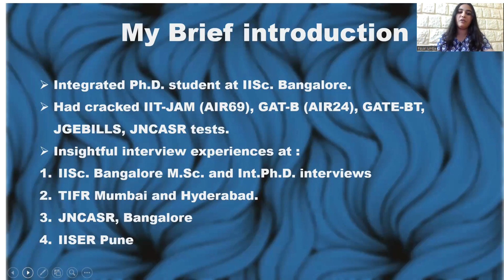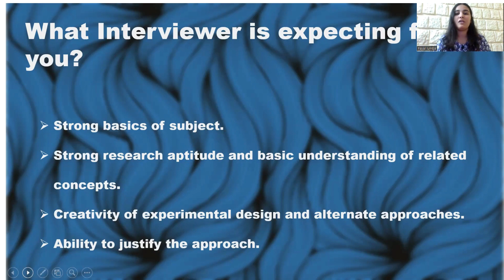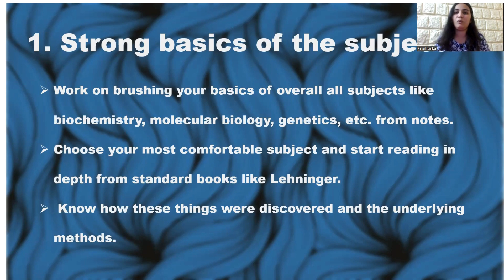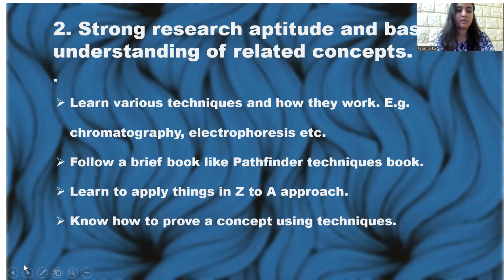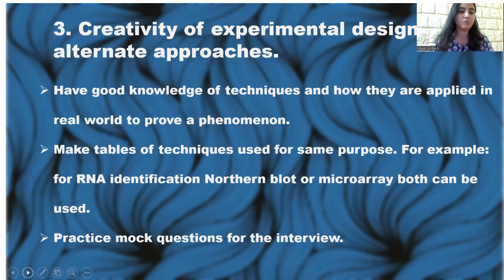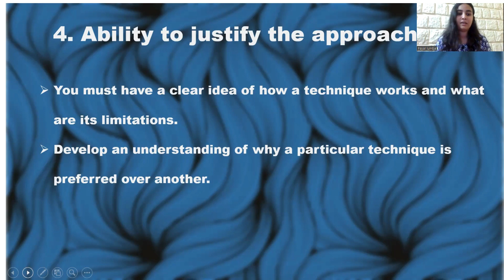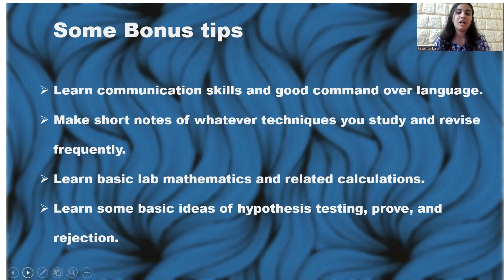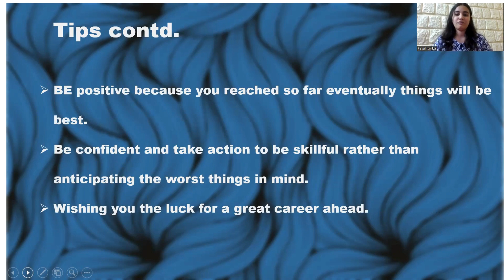How to prepare for interviews of M.Sc., Int. Ph.D., and Ph.D. Admission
Here, we disccussed about interview tips which are helpful to crack interviews for getting admission to topmost research institutes. i gave some tips for M.Sc., integrated Ph.D. and Ph.D. interviews.
You can check out other videos on channel.